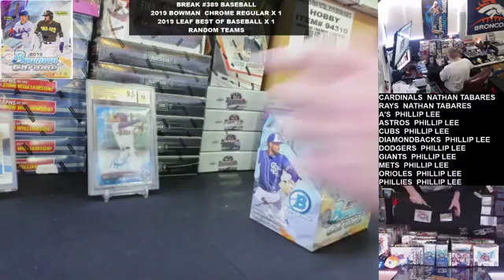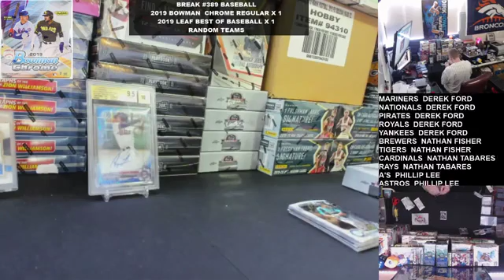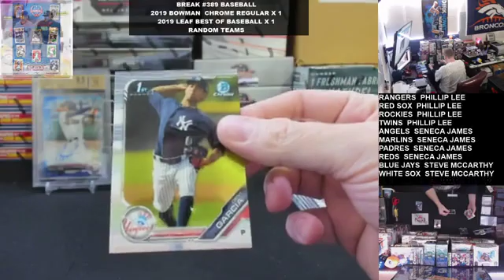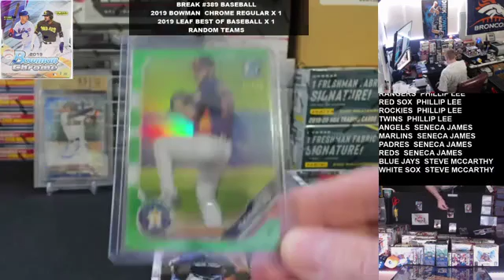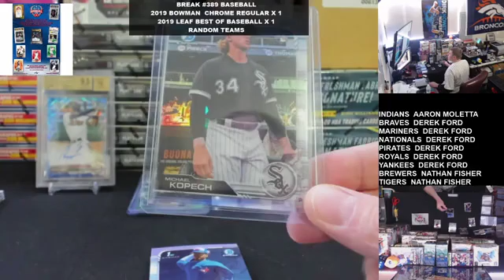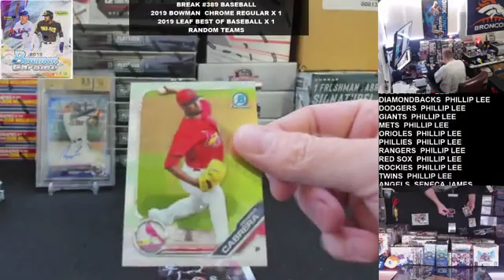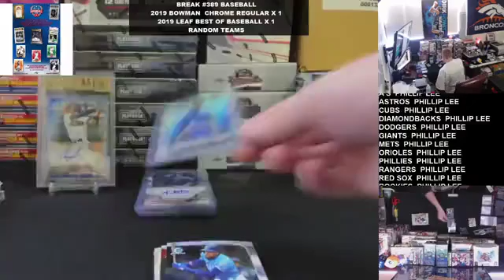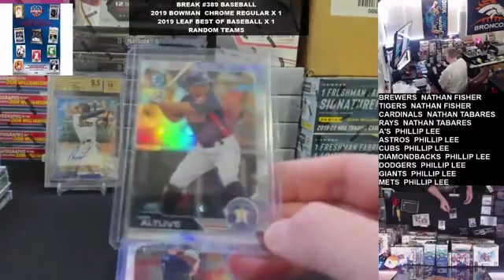Break #389 Baseball 2019 Bowman Chrome x 1 2019 Leaf Best Of Baseball x 1 Random Teams 12/06/2019